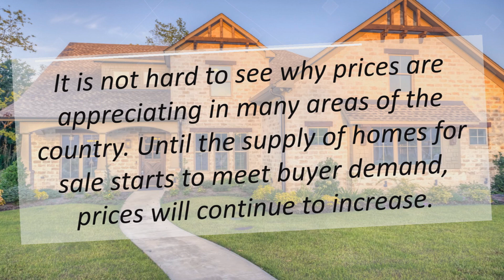Sell My House in MD | How Does the Supply of Homes for Sale Impact Buyer Demand?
The latest edition of the Realtors Confidence Index from NAR sheds some light on the relationship between seller traffic (supply) and buyer traffic (demand). Until the supply of homes for sale starts to meet buyer demand, prices will continue to rise.